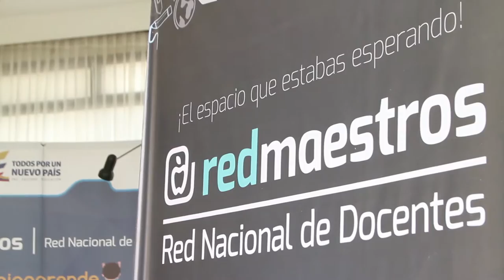Pilos, rectores y docentes, protagonistas de la semana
Conozca la gestión del Ministerio de Educación y los pasos que damos día a día para alcanzar la meta de ser el país más educado de América Latina.